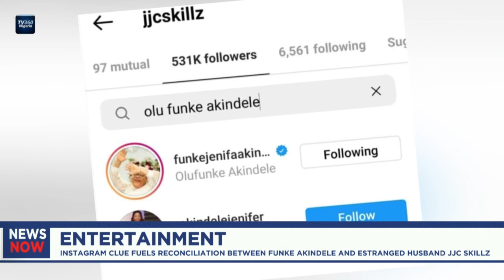Entertainment: Funke Akindele, estranged husband JJC Skillz reportedly reconcile